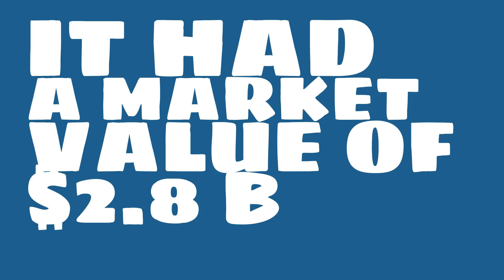What were the 2017 sales of Fannie Mae?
Watch this video to learn about Fannie Mae.